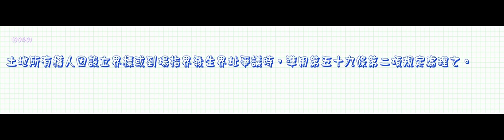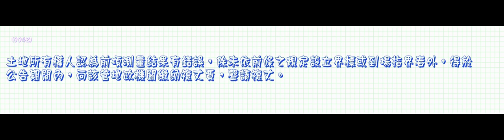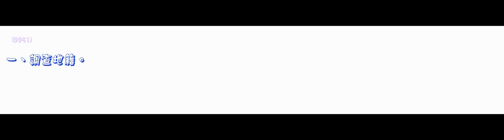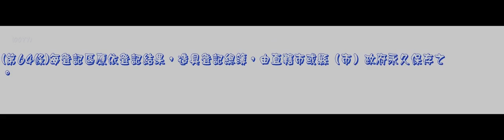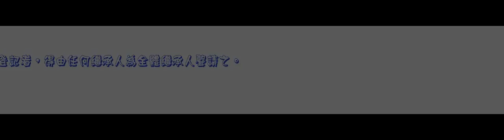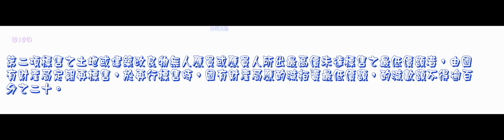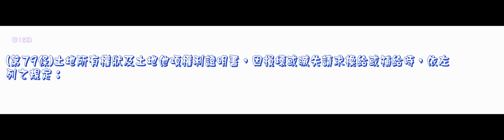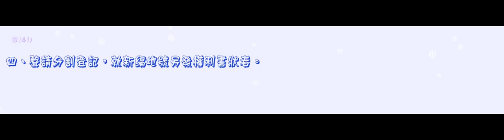11土地法 1000615版 第二編